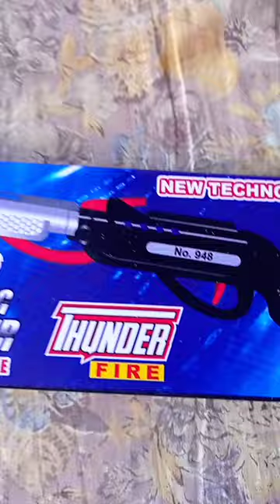match gun| toy gun |100₹ only